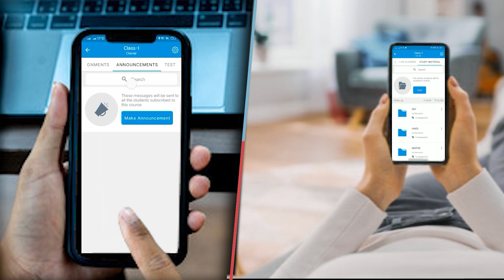तेज प्रताप के सामने चुटू छलिया ने छठ गीत गया सुनिए